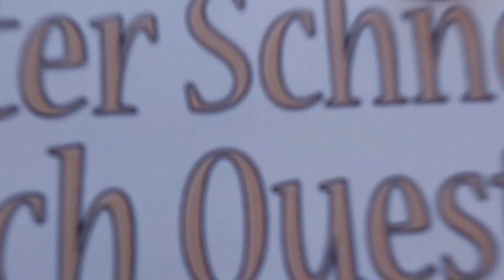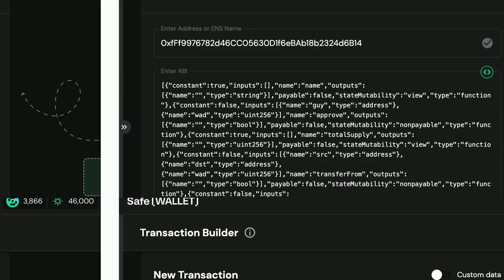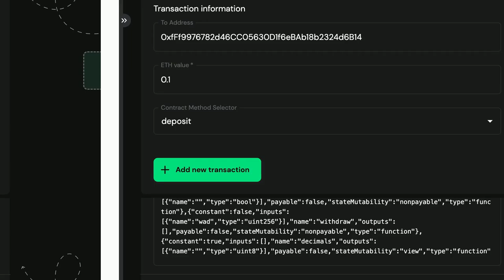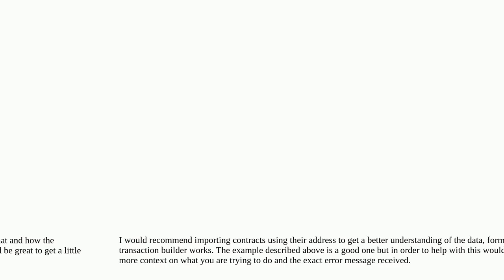Ethereum: What's the JSON format for the Transaction Builder?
What's the JSON format for the Transaction Builder?

A special thanks goes out to the community

  gnosis-safe safe-core